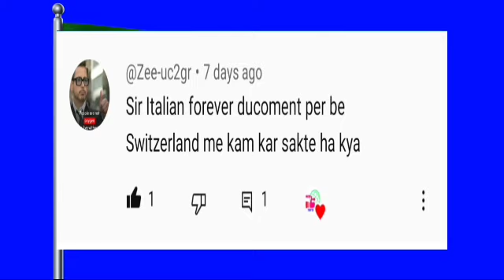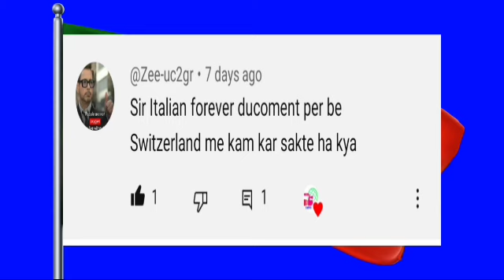Can i work in Switzerland with Italian permanent Resident card|Info point